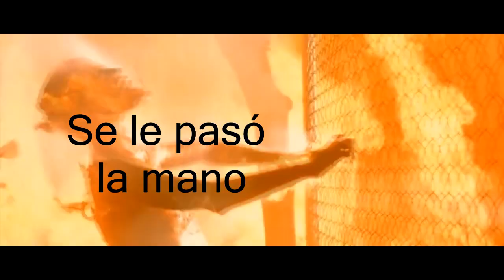EL PEPINO SALVAJE / Monster Hunter World: Iceborne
En este vídeo les mostramos como no cazar a un Deviljho salvaje, tomen sus precauciones y medidas de seguridad para la lluvia de putazos que se avecina.

Música del final: Leyenda de Miliano, Arturo Márquez.